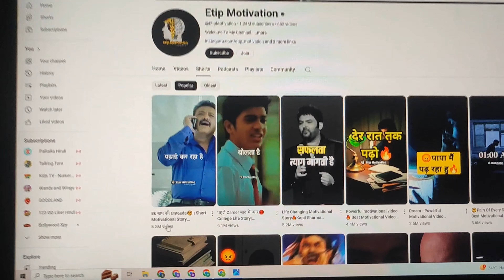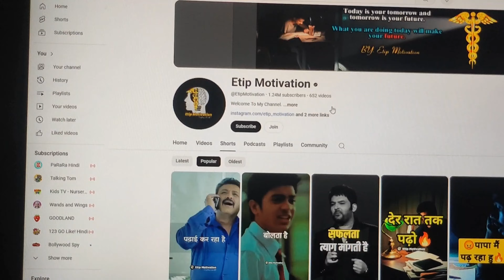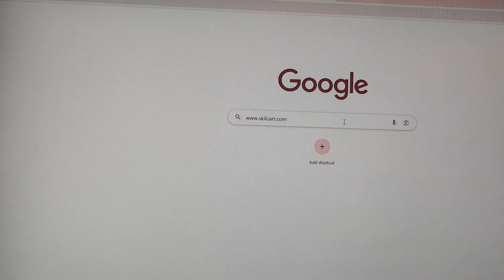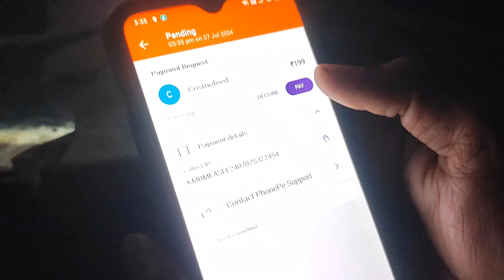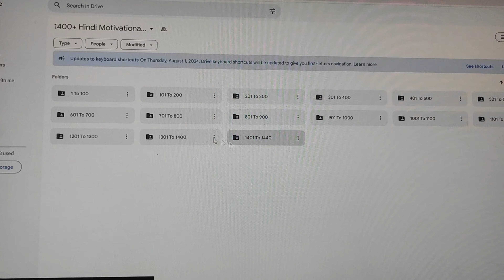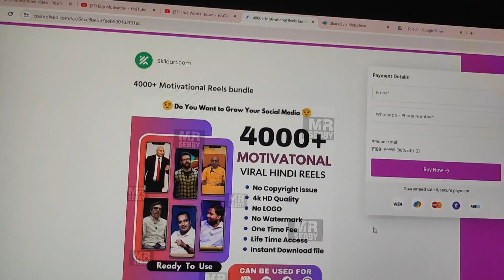Discover the 4000+ Motivation instagram reels bundle free download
YOUTUBE DESCRIPTION:
Discover your potential with our 4000+ Motivation Reels Bundle! This incredible collection of motivational videos is designed to inspire and uplift you every day. Whether you're looking for a boost in your personal or professional life, our bundle offers a diverse range of topics and speakers that cater to every need. Each reel is carefully curated to ensure you receive the maximum impact, helping you stay focused, driven, and on track towards achieving your goals. Don't miss out on this opportunity to transform your mindset and life with just one click. Unlock the power within you and start your journey to greatness with our 4000+ Motivation Reels Bundle now!

Video Related Query : 4000 reel bundle
how to grow instagram account
how to grow instagram account from scratch
how to grow instagram account fast
how long does it take to grow an instagram account
how to put an instagram account in your bio
how to grow instagram creator account
how to grow dog instagram account
how long does it take to grow your instagram account
how to grow an instagram account from 0 followers
how to grow an instagram account from nothing
how to grow your instagram account fast
how to grow an instagram business account from scratch
how to grow instagram followers personal account
how to grow your instagram account free
how to make your instagram account grow fast
how to grow my instagram account for free
how to grow a gaming instagram account
how to get your instagram account to grow
how to get my instagram account to grow
how to grow instagram account in hindi
how to grow an instagram account in 2022
how to grow on instagram in 2023
how to grow an instagram influencer account
how to grow followers on instagram in hindi
how to increase instagram size on ipad
how to grow on instagram as an influencer
how to increase followers on instagram in one day topliker
how to increase followers on instagram in 5 minutes